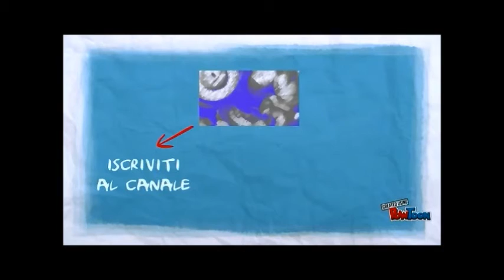2016 daniele seccarecci classic ifbb preview!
2016 daniele seccarecci classic ifbb preview!